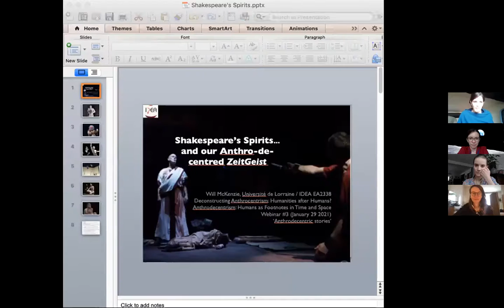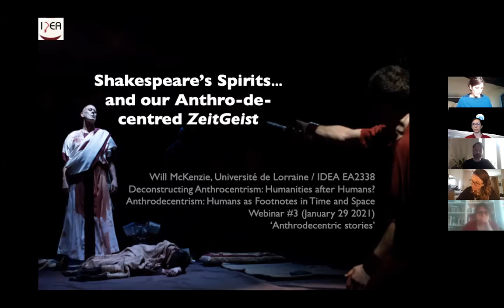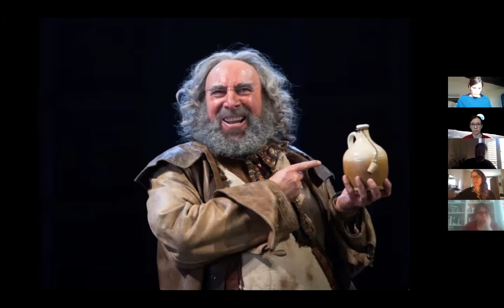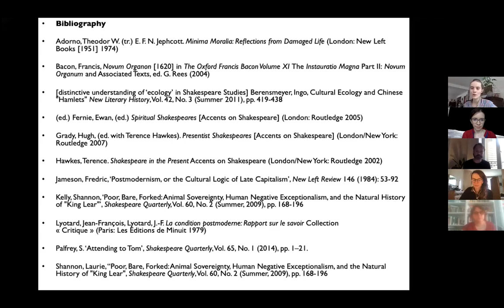Footnotes in Space and Time #3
This is the third in a miniseries of three webinars entitled Anthrodecentrism : Humans as Footnotes in Time and Space.
The webinar series is part of a research project entitled Humanities After Humans

Programme:

Dr. William McKenzie, Université de Lorraine
Shakespeare’s Spirits… and our Anthropo-de-centred ZeitGeist

Dr. Emilie Walezak, Université Lumière Lyon 2
Anthropomorphism Vs. Anthropocentrism: Contemporary Short Stories as Onto-Stories

Héloïse Thomas, Université Bordeaux Montaigne
Schrödinger’s Hello Kitty Lunchbox: Dream Crows, Quantum Theory, and the Anthropocene in Ruth Ozeki’s A Tale For the Time Being

Check out webinars #1 and #2!